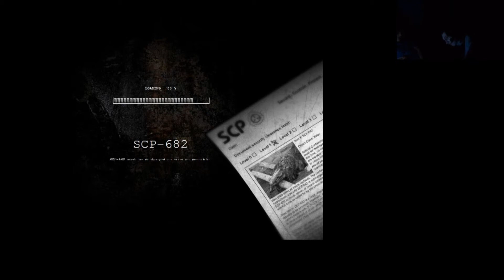『01』 SCP Containment Breach | Rage Quit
Ah, the classics... when YouTube was simple and Andrew had even less braincells.
In this episode, K2 and CS embark on their gloriously horrible journey... This hurts to watch.

╔══╡ Who I'm Playing With ╞══╗
╔ ▼ CobaltSteel ▼

╔══╡ External Links ╞══╗
╔ ▼ TheNightGamerz ▼

╔══╡ Credits ╞══╗
╔ ▼ Outro Song ▼
╠ Beat Timed Grime (Electro)
╠ Teknoaxe
╚ The EDM Master List